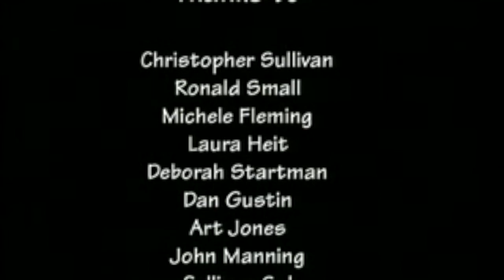Grandma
Director: Sungyeon Joh
Producer: Sungyeon Joh
Production Company: The School of the Art Institute of Chicago
The animation is a part of the SIGGRAPH collection.